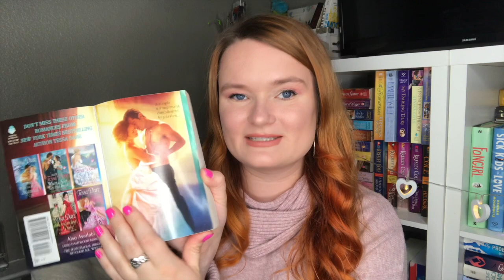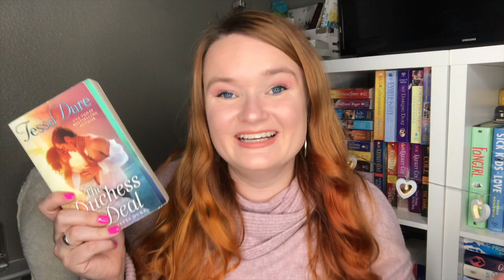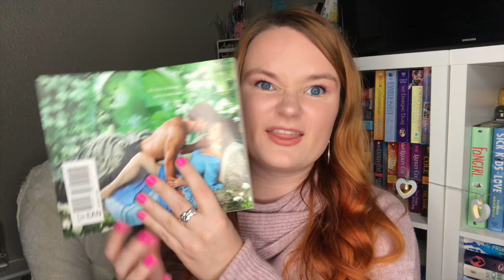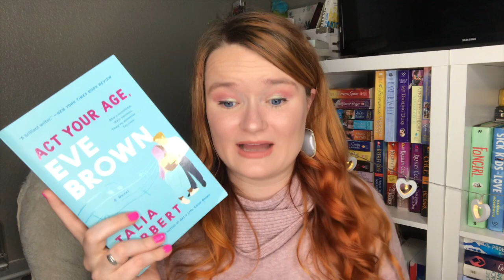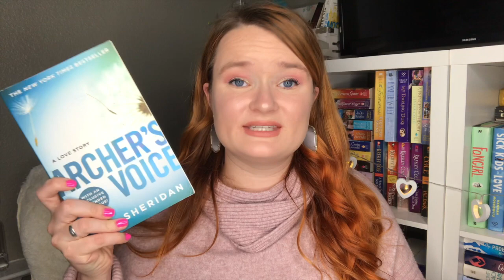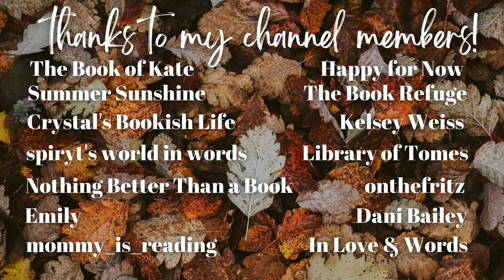romance recommendations💛 | grumpy sunshine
Hi yall!!❤️Here we have another trope video!
These are romance books with the grumpy sunshine trope!!

✨VIDEOS MENTIONED✨

✨BOOKTUBERS MENTIONED✨

xoxo Ava💕